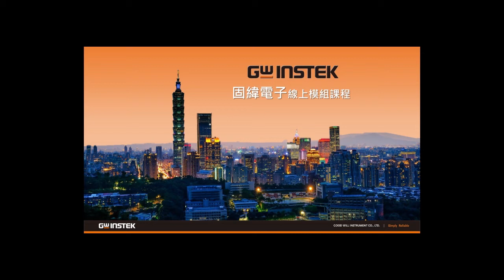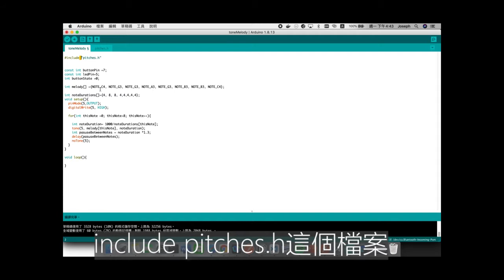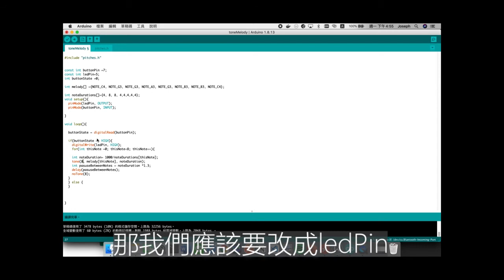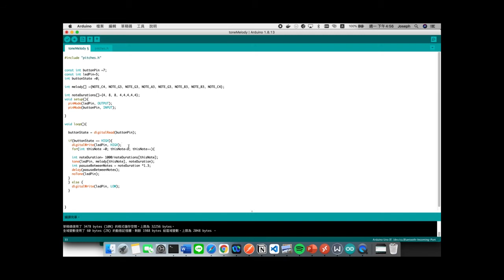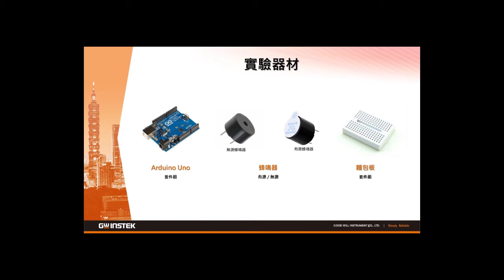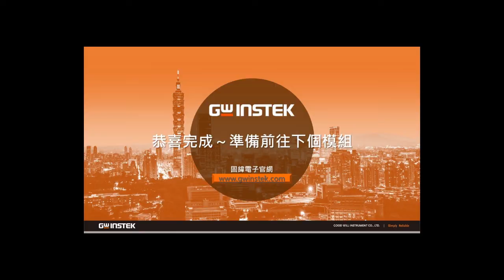點燈計畫_實作模組三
【💡固緯電子點燈計畫 x 免費線上實作課程】

暑假過了一半，大家有沒有把握宅在家的時間好好學習呢？今年暑假，固緯電子推出了精彩的免費線上課程，讓每個對電子產業有好奇、熱忱的你，有機會接觸第一手產業知識！

📌課程有什麼？
五堂課程模組，包含了電子知識介紹、Arduino基礎實作、給高手的進階實作挑戰、導師的職涯分享等精彩內容，完成課程後更有機會得到專業人資的履歷機會。千萬別錯過！

📌如何參加？
只要填寫報名表單、確認資料後，我們便會寄出課程連結與免費的材料包。名額限5️⃣0️⃣位，額滿為止！

📌有身份限制嗎？
此課程為固緯電子與STP團隊攜手推出的CSR計畫，旨在推廣電子產業，因此科系不限，只要是學生身份都歡迎參加！

你，準備好跨出舒適圈了嗎？

點燈計畫學員討論版 ( 實作模組三 Q& A 線上討論區  )

點燈計畫學員討論版 ( 職涯分享 Q& A 線上討論區  )